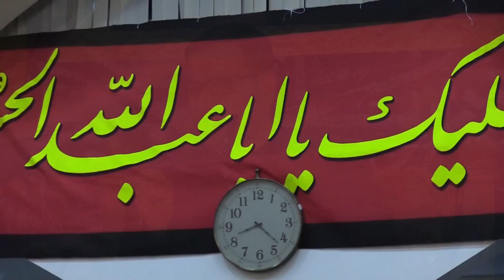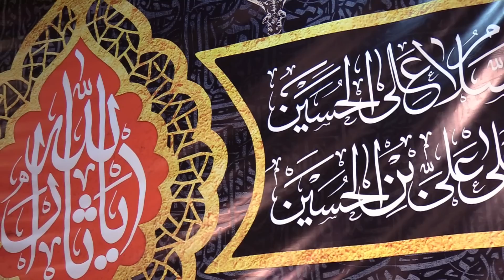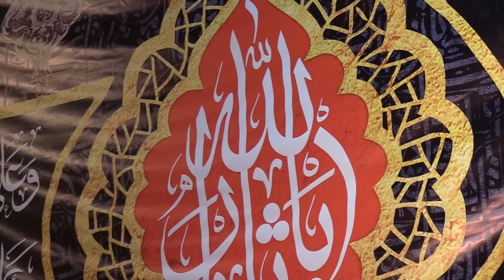Məhərrəm ayı söhbəti - 6 (16.09.2018)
Hacı Şahin - Məşədi Dadaş məscidi

Məhərrəm ayının daxil olması ilə əlaqədar Məşədi Dadaş məscidində ənənəvi əzadarlıq məclisləri başlayıb.
Məclislər ilahiyyatçı Hacı Şahin Həsənlinin "İnsan həyatının dəyəri" mövzusunda silsiləvi moizələri ilə başlayır, daha sonra tanınmış məddah Seyid Peyman Boradigahi Azərbaycan klassiklərinin növhə və mərsiyələrini ifa edir. Sonda şəgidlərimizin ruhu, əsgərlərimizin sağlamlığı və torpaqlarımız üçün dualar edilir.